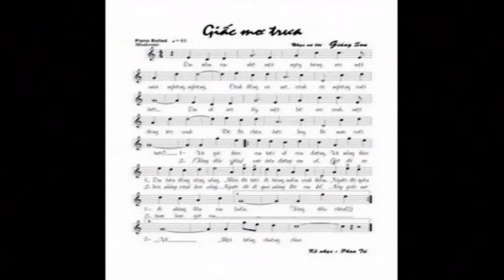Giac mo trua HD